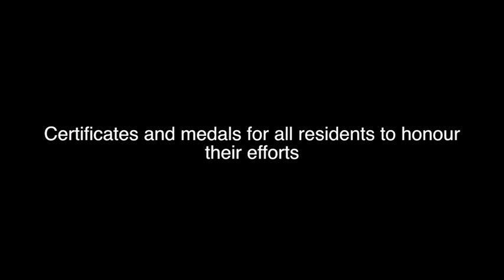St Davids Care Trust Prize Giving - Snowdon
Lyn Hall is Co Founder of St. Davids Care Trust.    Lyn presides over the Snowdon week-end prize-giving.